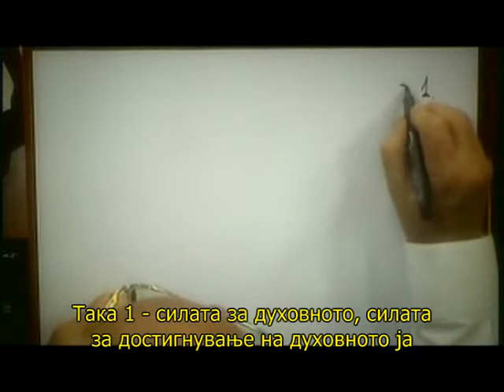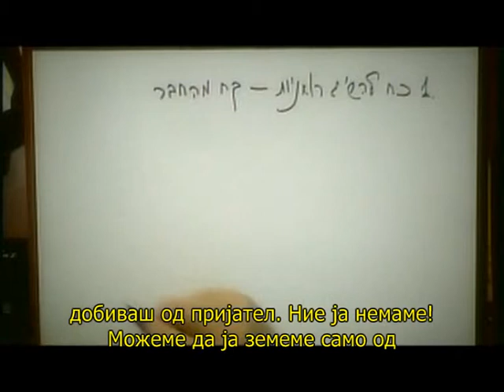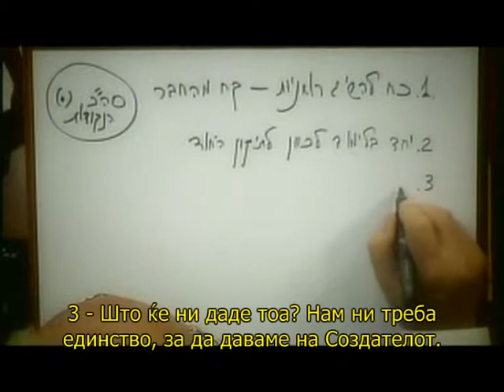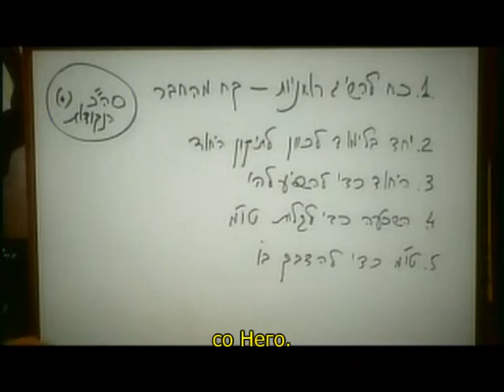Пет совети - 07. 06.2010